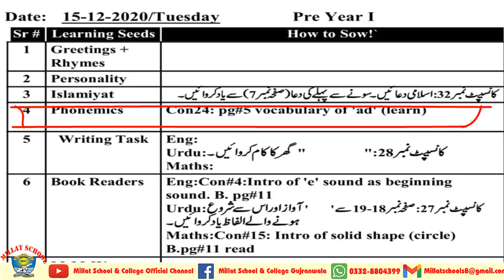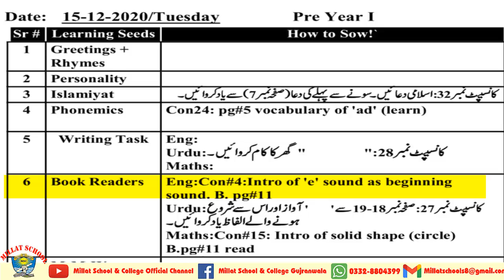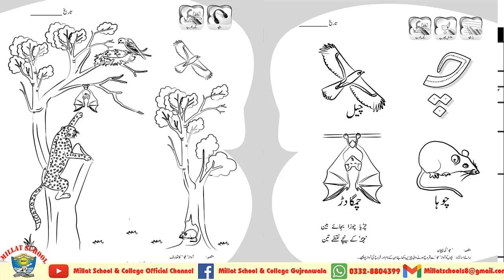Daily Diary | Winter Vacation 2020 | Class Pre Year I | 15 December 2020 | Millat Schools GRW